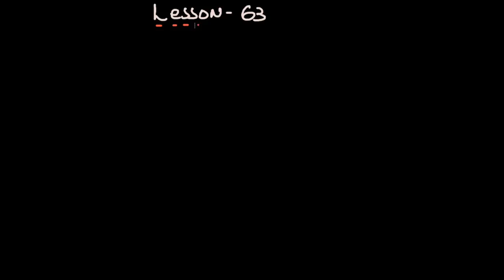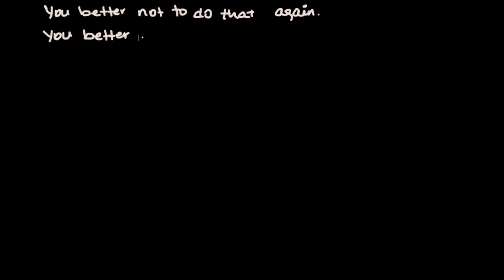Ways Of Giving Advice and Giving Suggestions